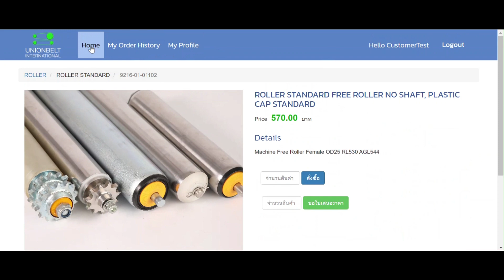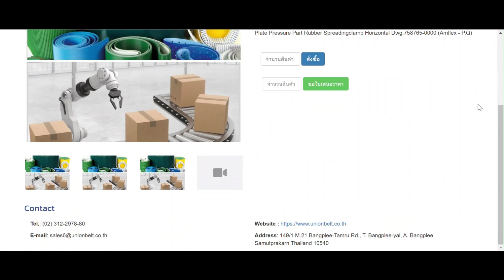Home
API Manual VDO